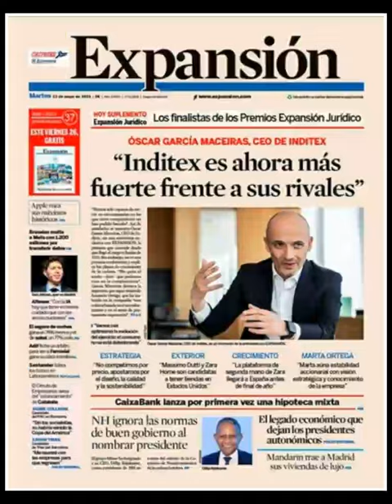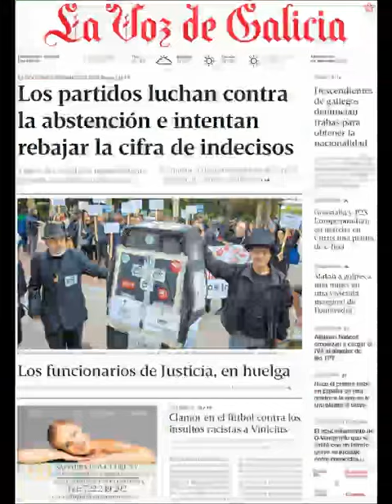Noticias Martes 23 Mayo 2023 Principales Titulares Portadas Diarios Periódicos España Spain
Principales Titulares de Noticias en Portadas Diarios Periódicos Españoles del Martes 23 de Mayo de 2023 ¿Que le Pareció este día?